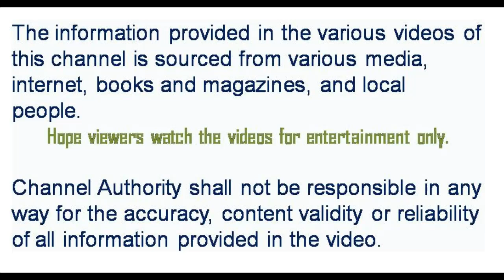Kumartuli Durga Thakur 2024 | Durga Pratima Making | Durga Puja 2024